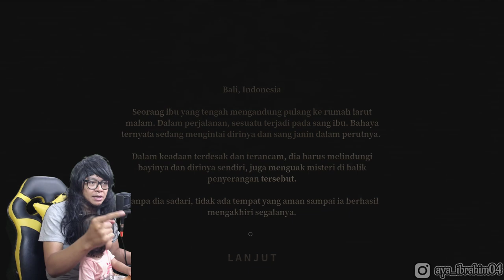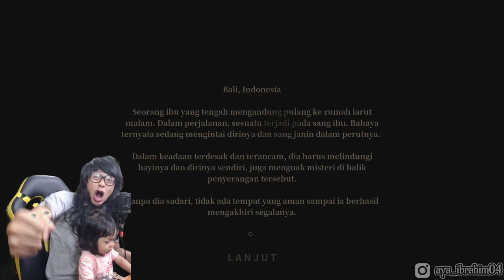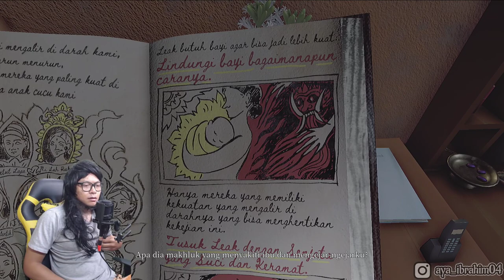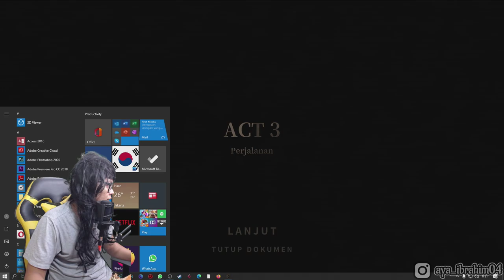SUMPAH SEREM BANGET NIH Pamali DLC The Hungry Witch Indonesia #1 DLC Leak BALI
Assalamualaikum SAHABAT UYEY !!! MAENIN GAME PAMALI DISINI